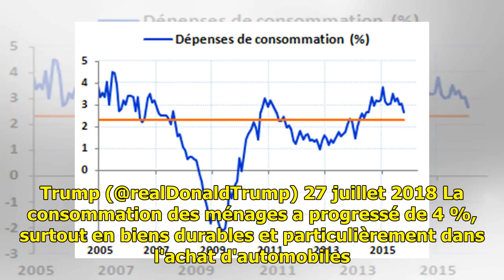Etats-Unis: la croissance au plus haut